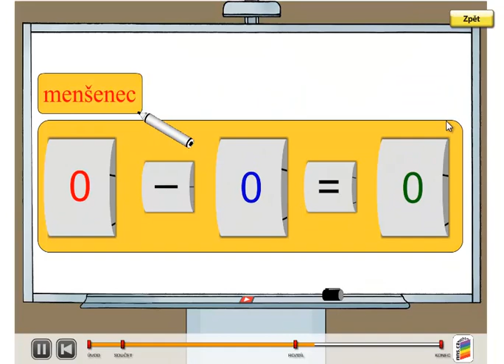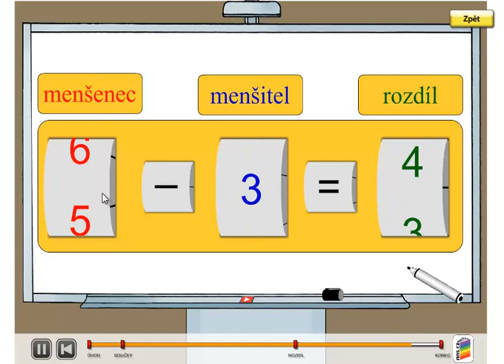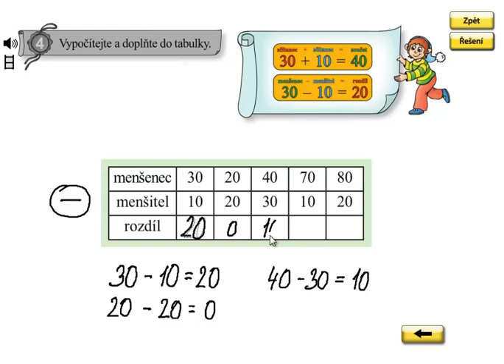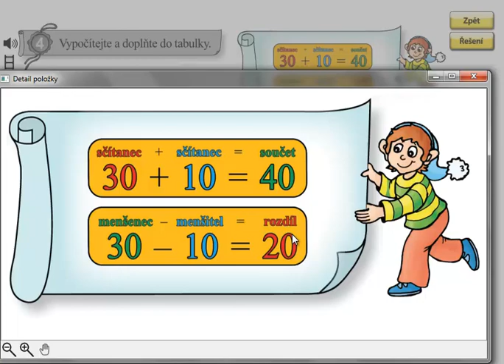Matýskova matematika 5.díl, strana 17, cvičení 4